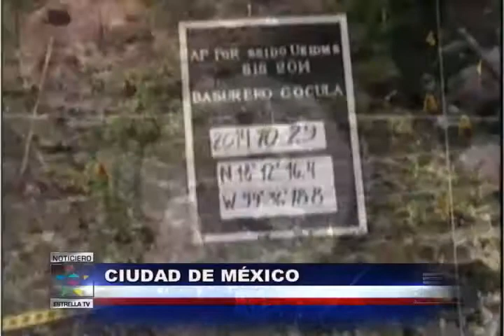Versión Oficial sobre Normalistas desaparecidos-Noticiero con Enrique Gratas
El gobierno da su propia versión de la suerte de los estudiantes desaprecidos.